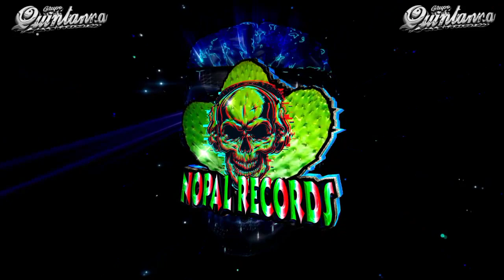Mi Amor Por Ti 💕 Grupo Quintanna 2022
Grupo Los Daddys De Chinantla  💥 Grupo Quintanna 💥 Grupo Los Pipopes 💥 Los Pipopes 🔥Sonido Famoso 👉 Sonido Fantasma 👻 Sonido Disneylandia 💥